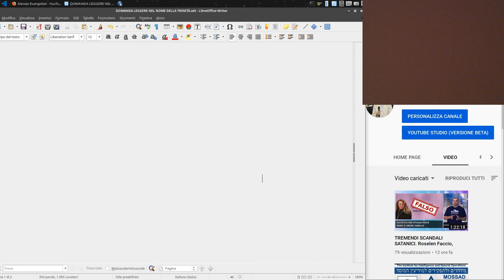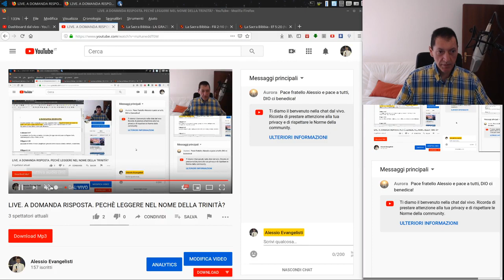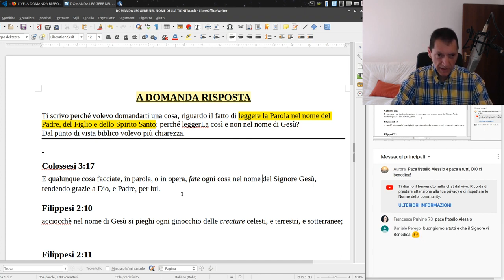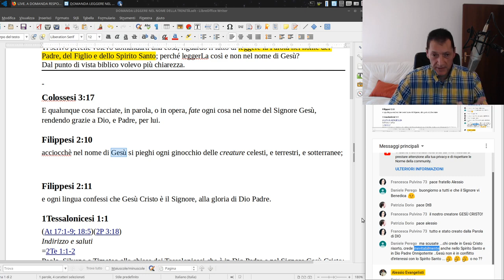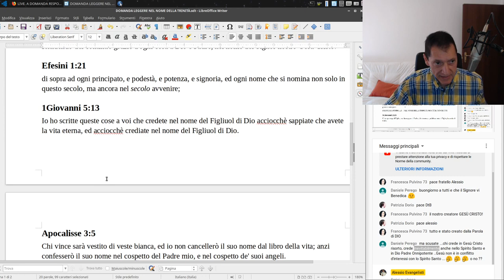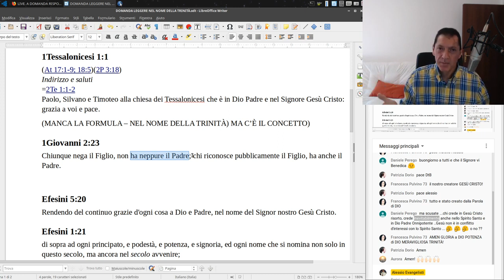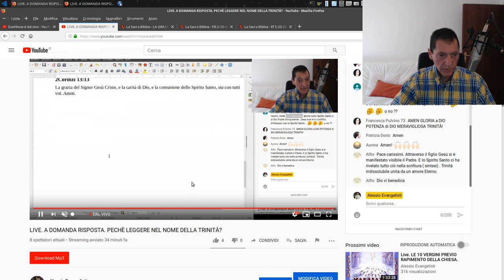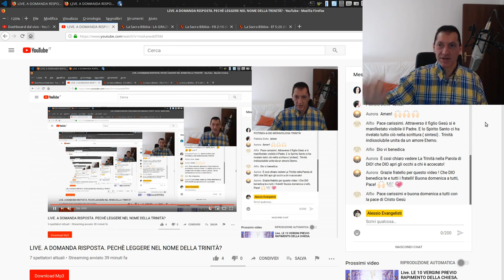LIVE. A DOMANDA RISPOSTA. PECHÈ LEGGERE LA BIBBIA NEL NOME DELLA TRINITÀ?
1. Scaricare questo o più video e ricaricarli con titoli diversi;
2. Lasciarli intatti ovvero riportare solo le parti che ritieni più opportune;
3. Scaricarli per tradurli in altra lingua;
4. Condividere;
6. Quanto tu ritenga necessario per l'avanzamento dell'Evangelo di Gesù Cristo.
Shalom